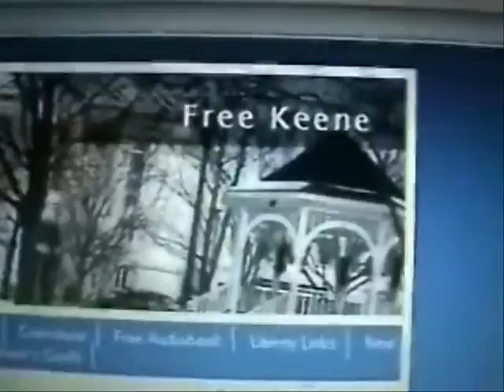IRS Tax Lien Blackford County IN